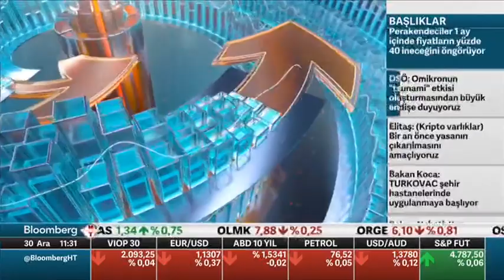Venezia&İsfanbul Avm Yönetim Direktörü Oğuz Isıgöllü / Bloomberg HT Canlı Yayın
İsfanbul AVM&Venezia Mega Outlet Yönetim Direktörü Oğuz Isıgöllü, Bloomberg'e canlı yayında açıklamalarda bulundu.